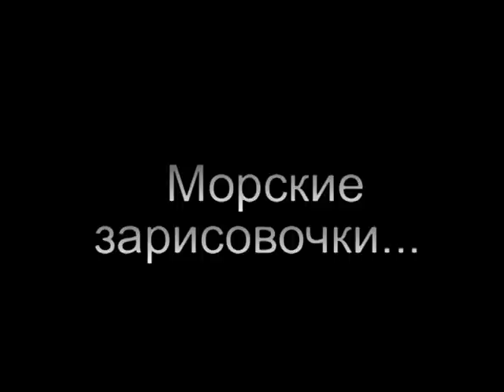more and rapana